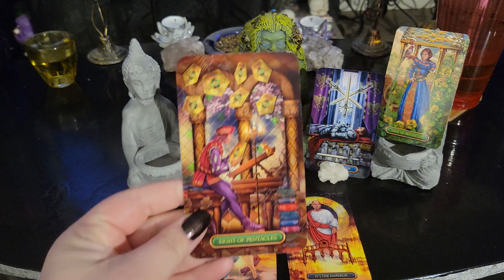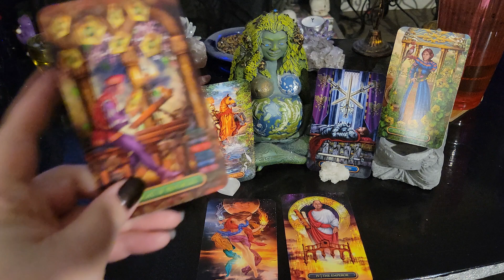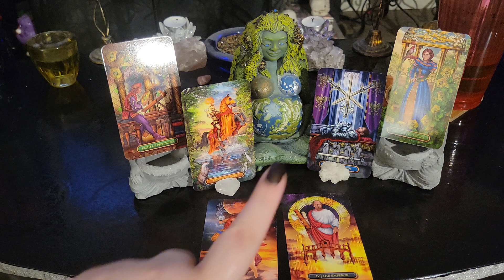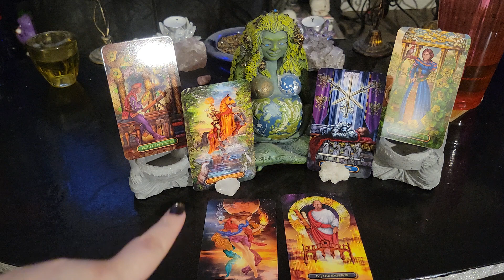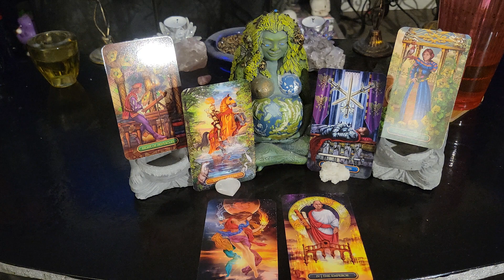Tuesday May 17, 2022 Daily Tarot Cards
GolgothaInDarkness.com

Card Readings
Q & A

1 Hour - 1 1/2 hours
Channeled Messages from Spirit
Card Readings
Q & A